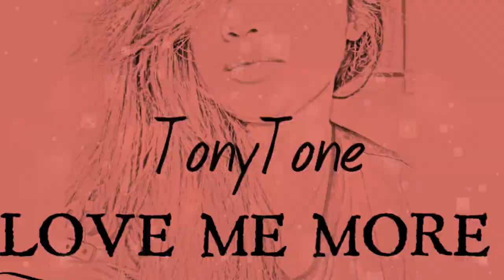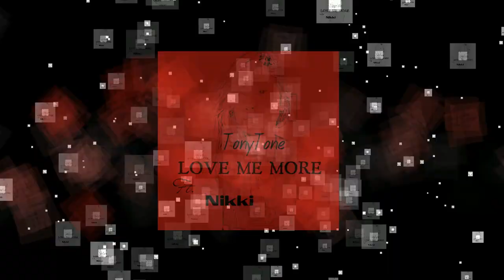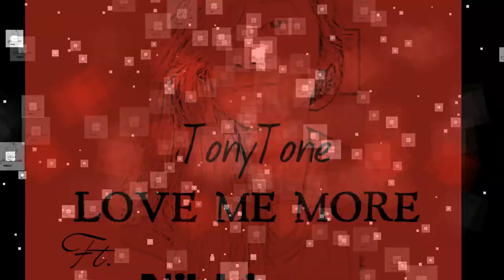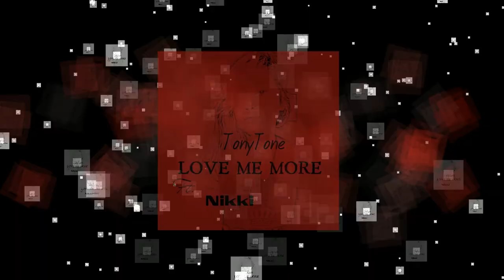TonyTone - LOVE ME MORE ft. Nikki (Official audio)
Hi guys here's a new song by me and ma Wan Las Bebi Tasol Nikki.